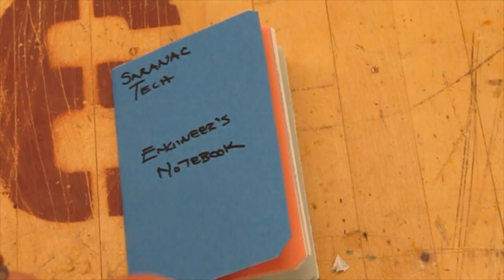Make an Engineer's Pocket Notebook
Starting the school year off right at Saranac Central Schools by creating an Engineer's Pocket Notebook in Tech class. Carry one around to record ideas, designs, and to-do lists! - Mr. Sorgule